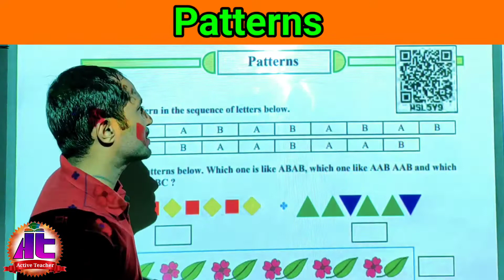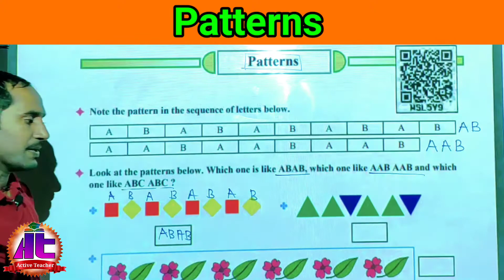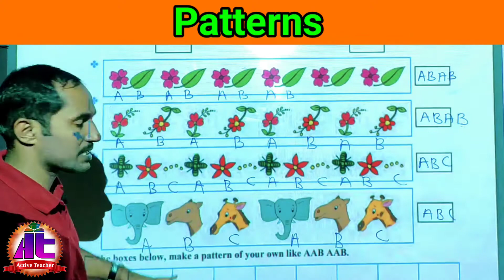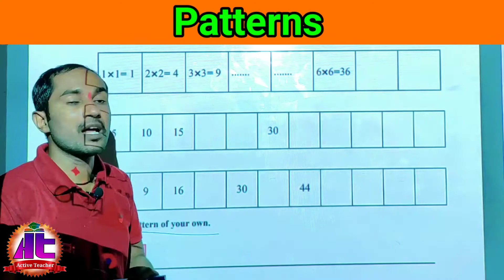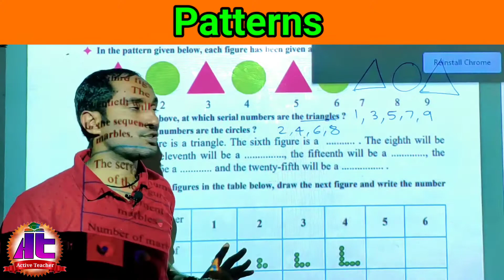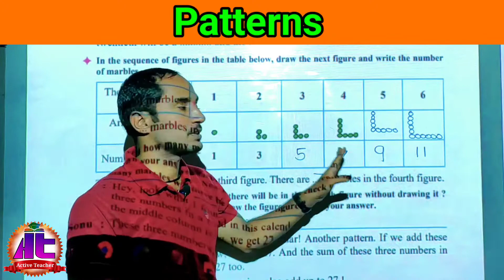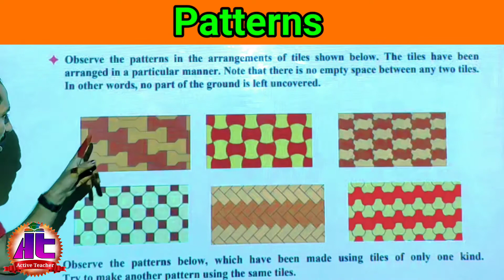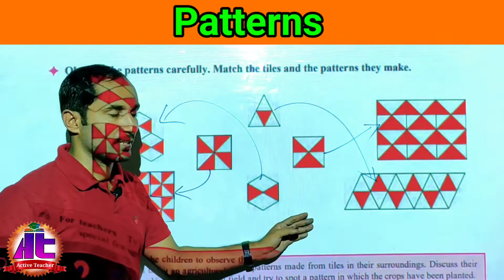इयत्ता 3 री गणित भाग 20 | Patterns | आकृतिबंध | सेमी इंग्रजी गणित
नमस्कार मित्रांनो, इयत्ता तिसरी सेमी इंग्रजी गणित भाग 20 मध्ये आपल्या सर्वांचे स्वागत!!!
मित्रहो या व्हिडिओमध्ये पुस्तकातील पान क्रमांक 43,44,45,46 वरील Patterns या घटकाचे प्रत्यक्ष अध्यापन करण्यात आलेले आहे. हा व्हिडिओ पूर्ण पाहून घटक समजावून घ्यायचा आहे आणि शेवटी त्या वरील स्वाध्याय सोडवायचा आहे.